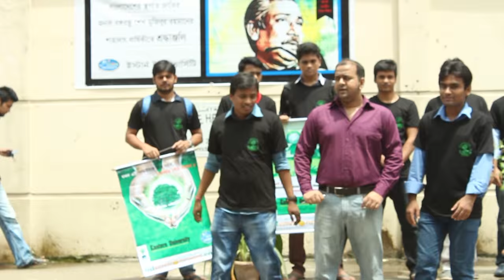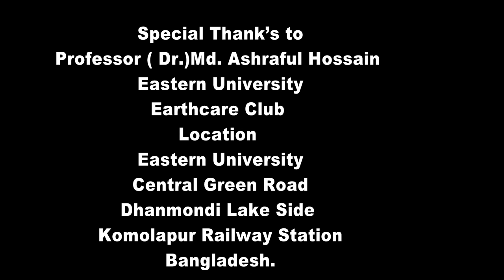Documentary On Eastern University Earthcare Club